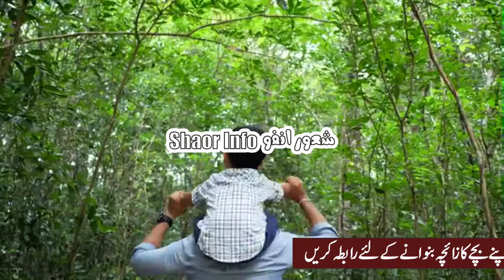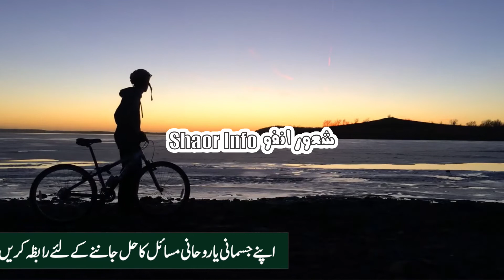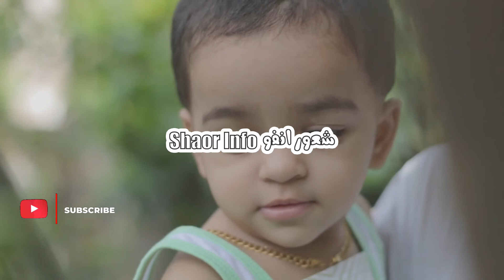Ahsan Name MEaning in Urdu By Shaor Info || احسن نام کا کیا مطلب ہے